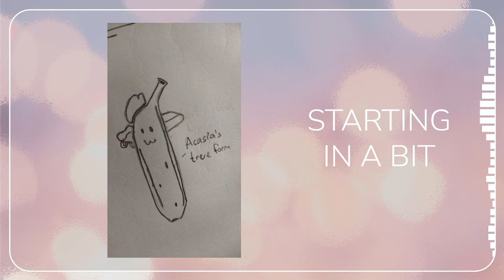ENVTUBER | GOPHER KIDNAPS SLIMES | ACASIA PARSNIP VOD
ENVTUBER | GOPHER KIDNAPS SLIMES | ACASIA PARSNIP VOD 07 2021

The name's Acasia Parsnip and I'm a gopher VTuber from Malaysia who REALLY enjoys chatting and spending time with people. I'm 100% human but I have vivid memories of being a gopher in my past life so I bought a pair of gopher ears because they make me happy ❤️ I'm not a hamster and I stream on Twitch if you'd like to come and join the fun!